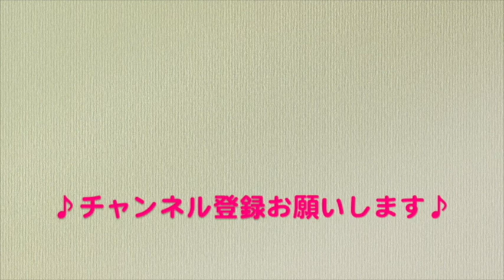見所は後半！【線路はつづくよどこまでも】〜カスタネット〜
打楽器奏者山本晶子さんの動画を見て真似してみました！

音源も同じく作曲家・ピアニストの小林真人さんがYoutubeで演奏されている「線路はつづくよどこまでも」です。(お二人に許可いただけました...！)

晶子さんに近づけるようこれからも頑張りますっ！！

マリンバ・打楽器奏者　東京藝術大学卒業、同大学院修了。
第13回千葉県吹奏楽個人コンクールグランプリ。第10回KOBE国際音楽コンクールA部門最優秀賞及び兵庫県教育委員会賞受賞。第27回日本打楽器協会主催打楽器新人演奏会にてグランプリ。第17回イタリア打楽器国際コンクールマリンバ部門第3位。
’14Eテレ「ムジカ・ピッコリーノ」第11話に出演。’15TBS系列アニメ「だがしかし」、’18TBSドラマ「義母と娘のブルース」などのレコーディングに参加。’13タイ王国のヤマハホールで音大生に対しマリンバのマスタークラスを開講及びリサイタルを開催。国内では、幼稚園や小学校、パーティ等でのマリンバ演奏、またプロオーケストラでの活動を中心に、子どもたちへの音楽教育にも取り組んでいる。
洗足学園小学校オーケストラで打楽器アシスタント講師を7年勤めたのち、現在、千葉県内の幼稚園にて音楽指導講師を務める。’16「かめいマリンバ教室」開設。